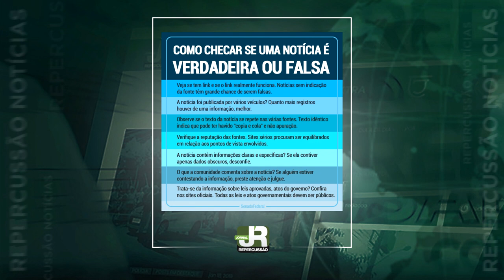REPERCUSSÃO NOTÍCIAS 25.06.2020